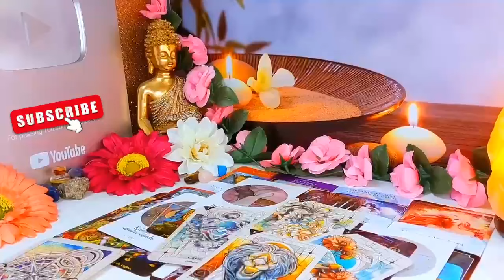VIRGO URGENT‼️THIS IS VERY STRONG❗️😱💥 A TREMENDOUS FIGHT! GET READY! 🤬💥😤 VIRGO TAROT LOVE